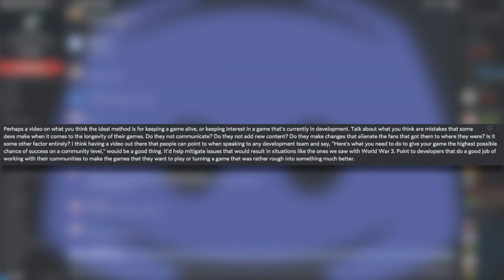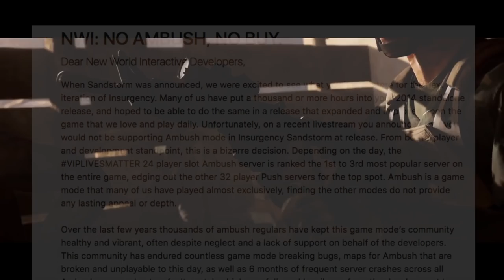How Can Tactical Games like WW3, Sandstorm, Vanguard, Ground Branch Stay Relevant? | Disscussion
Discussion:

The action or process of talking about something in order to reach a decision or to exchange ideas. A conversation or debate about a certain topic. A detailed treatment of a particular topic in speech or writing. With these videos I would to discuss things that could be an issue or talk about interesting topics